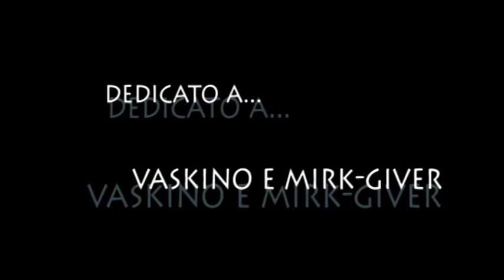IL NODO DI GRAV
Un giorno stavo giocando con una corda e mi sono accorto di aver inventato un nodo assolutamente a caso.
E' un nodo che potrebbe essere usato da maghi e prestigiatori.
Lo dedico a Mirk-Giver e a Vaskino che di nodi se ne intendono veramente!